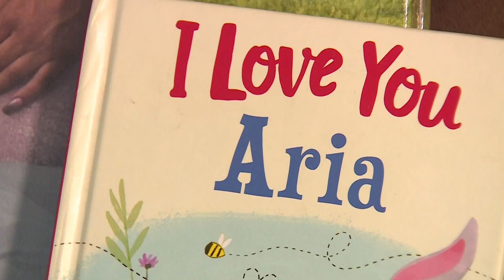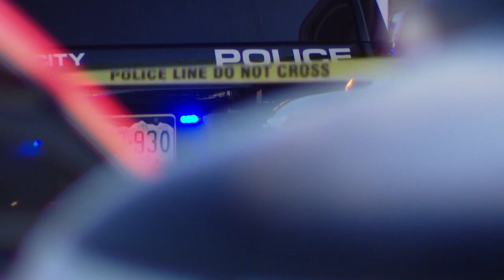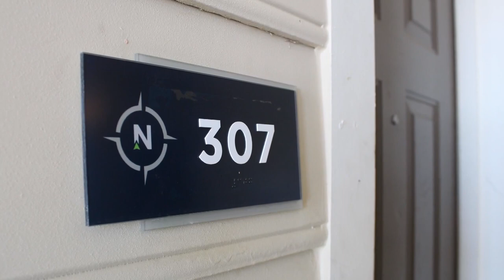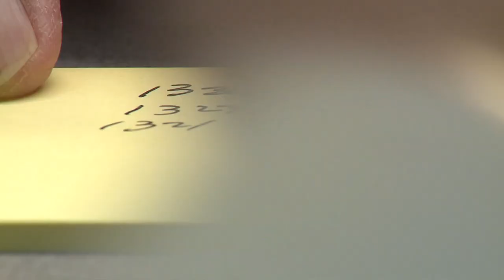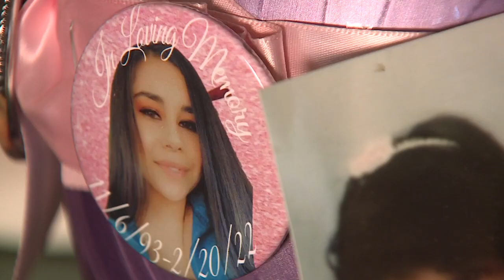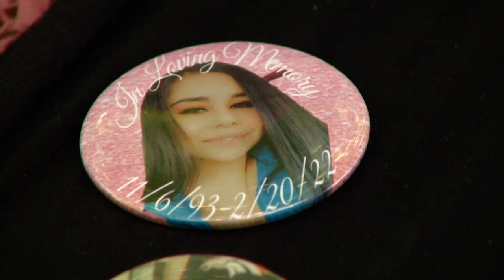Family of Commerce City fentanyl victim reflects on year since her death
Karina Joy Rodriguez was one of five people found dead in a Commerce City Apartment on Feb. 20, 2022 after they took cocaine laced with fentanyl.

9NEWS (KUSA) is located in Denver, Colorado.